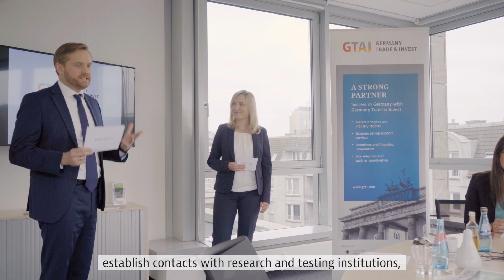Coal Exit: Germany's Next Generation Energy Hubs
Germany has started its phase out of coal-generated power, but from renewables to green hydrogen, the country’s four major coal-producing regions are going to be at the center of Germany’s energy future. Our new video explores the innovations and transformations reshaping these areas: the Lusatia, Central Germany, Helmstedt and Rhine coal regions.